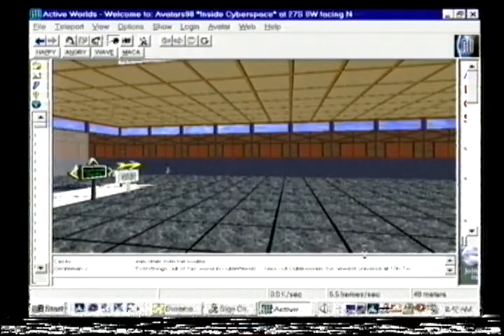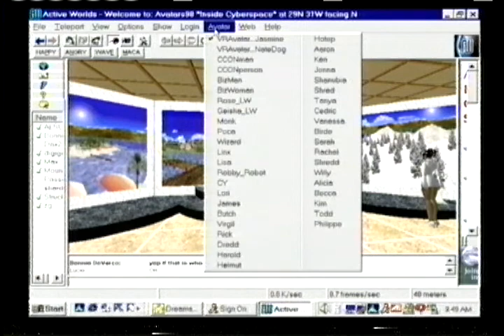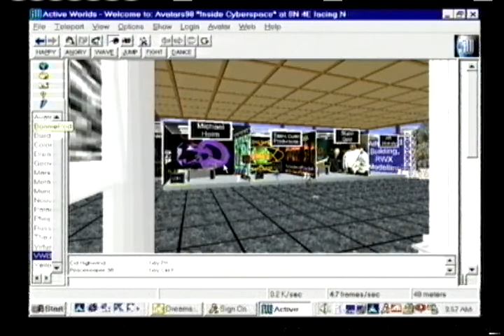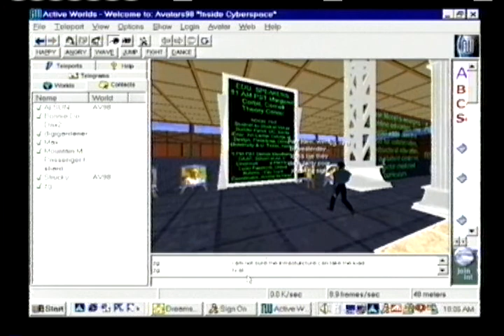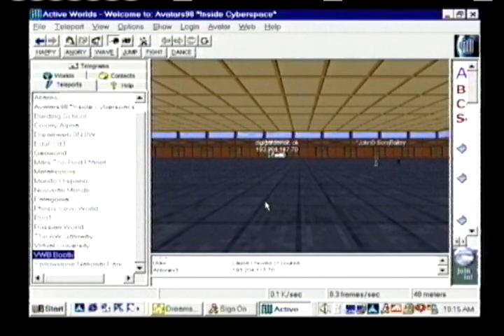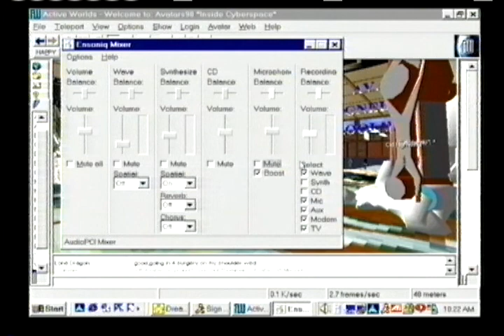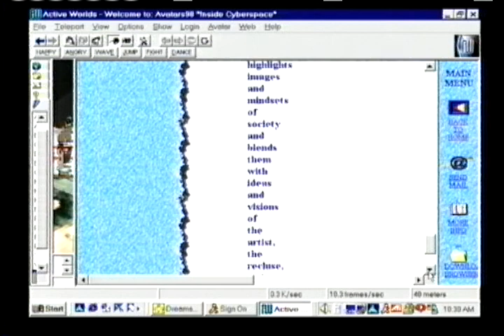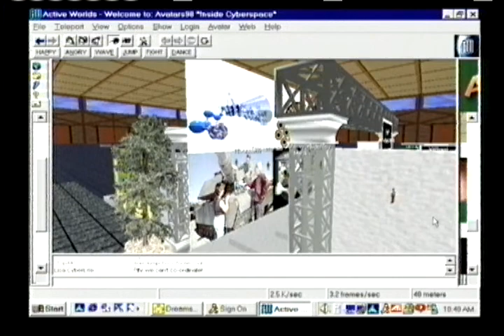Avatars98: Inside Cyberspace, more screen captures (Nov 21, 1998)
More screen captures of movement around the Avatars98 cyberconference hall with active users. Recorded on November 21, 1998 by Allan Lundell (Virtual World Studios, Boulder Creek CA) with Bonnie DeVarco (avatar name: Hypatia), Galen Brandt (avatar name: AuntieGalen). Encounters with Bruce Damer (avatar name: DigiGardener). Active worlds technology employed by users and members of the Contact Consortium to create this first ever online conference and convention in a 3D space on the Internet.